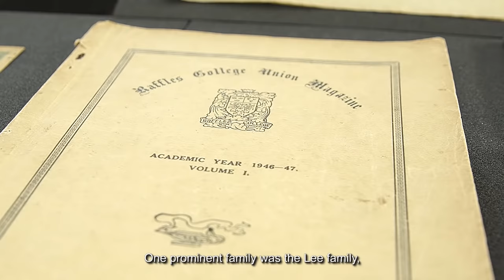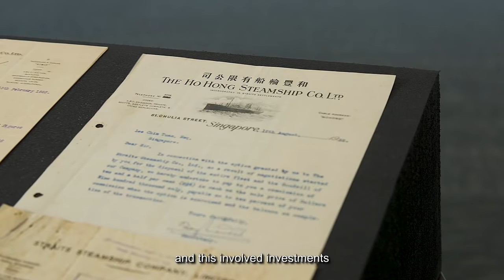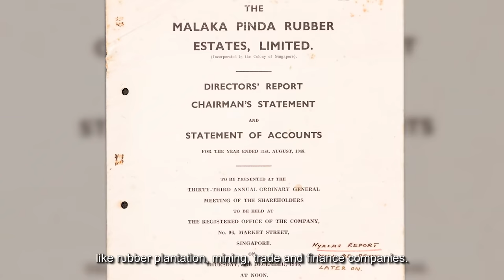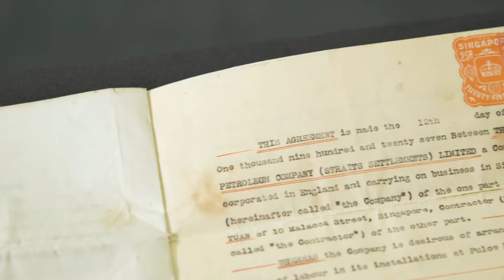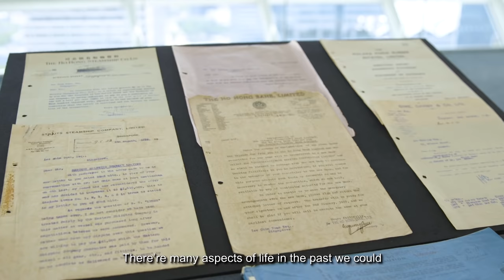Messrs Lee Kip Lee & Lee Kip Lin Family Archives | From the Stacks S2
The Peranakan community has always been an important part of Singapore’s history. During the 19th and early 20th centuries, the Peranakans played a dominant role in Singapore’s economic and social affairs.

Delve into the Lee Kip Lee and Lee Kip Lin Family Archives – a collection of family papers from a noted Peranakan family – with Senior Librarian Ong Eng Chuan and Mr Peter Lee. Mr Peter Lee is the son of the late Lee Kip Lee, who was the former president of The Peranakan Association Singapore.